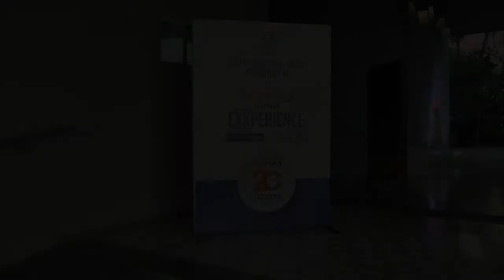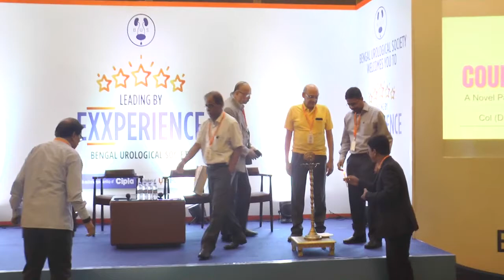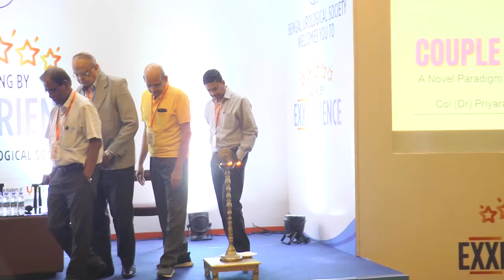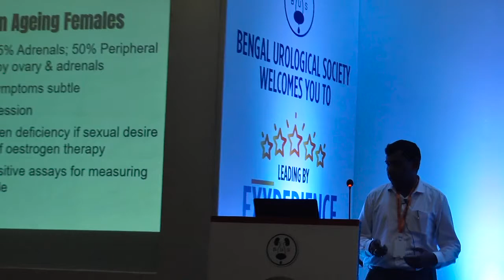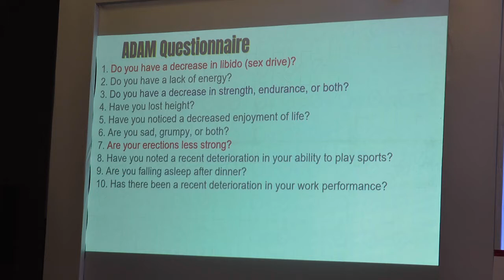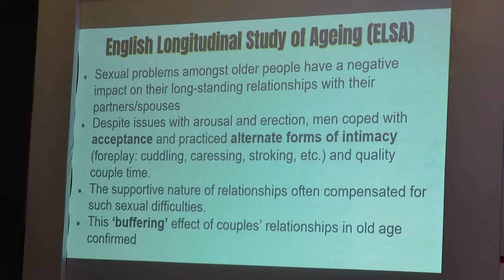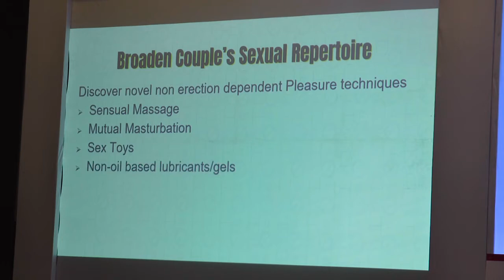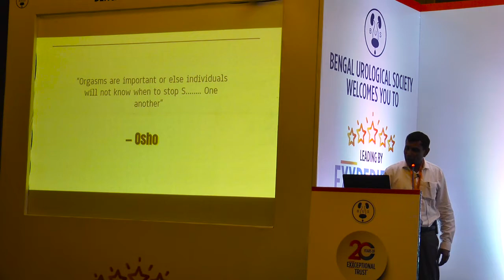Couple Pause : A New Paradigm in Andrology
By Col. Dr. Priya Ranjan Nandy,
Consultant Andrologist, Command
Hospital, Kolkata